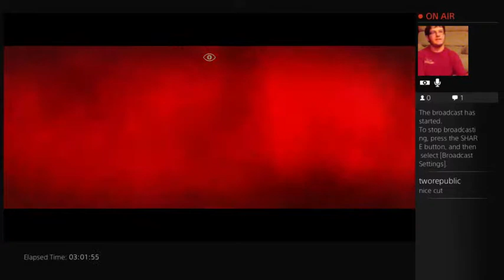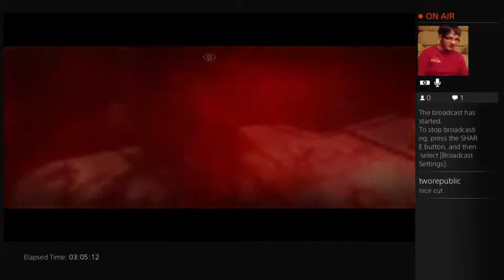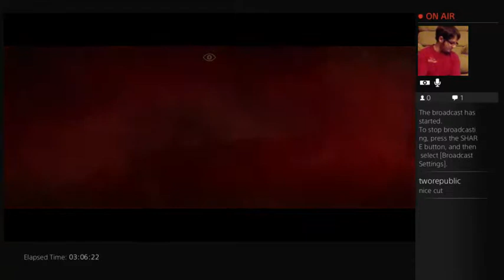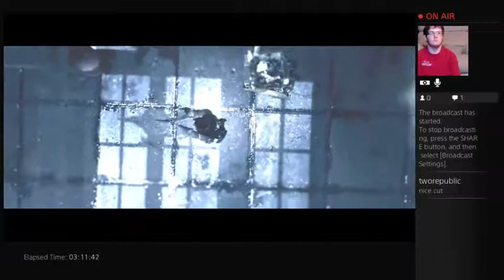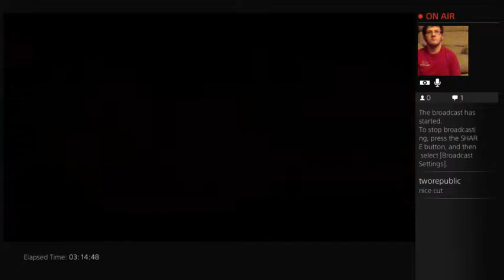The Evil Within Walkthrough Part 63